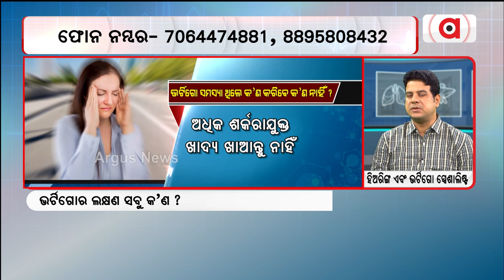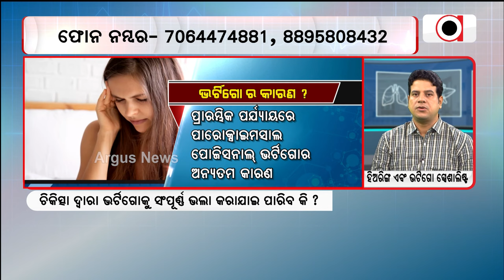ମାଇଗ୍ରେନ୍‌ର ଚିକିତ୍ସା କେମିତି କରିବେ? || Prescription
ମାଇଗ୍ରେନ୍‌ର ଚିକିତ୍ସା କେମିତି କରିବେ?